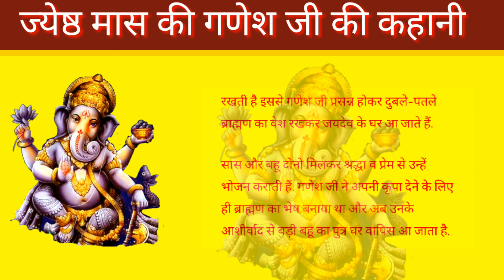ज्येष्ठ मास की गणेश जी की कहानी,इस कहानी को ज्येष्ठ मास में रोज ही सुनें और गणेश जी की कृपा पाएं